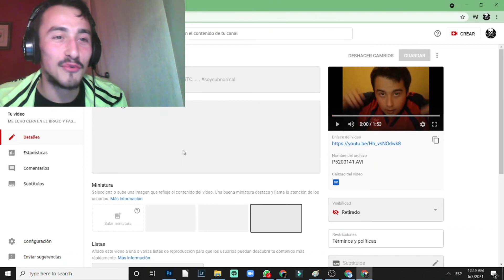¡ME ENFADO EN DIRECTO porque ME LLAMAN......!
Clip de mi canal de Twitch.